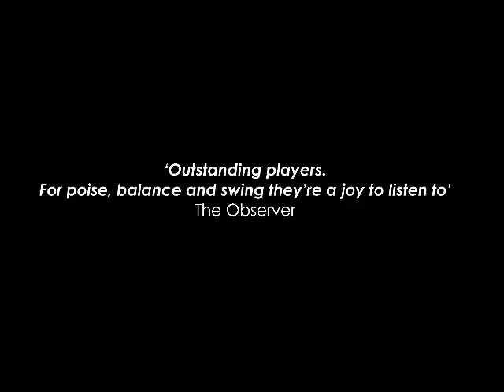The Ronnie Scott Story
Direct from London’s world-famous jazz club and combining world class live jazz, narration and rare archive photos and video footage, The Ronnie Scott’s All Stars, led by the club’s musical director, celebrate ‘The Ronnie Scott’s Story’.

Set amongst the dive bars and jazz jook joints of London’s Soho, we hear about the desperate hand-to-mouth finances of the early years and the frequent police raids. We hear how Ronnie’s became neutral ground within rife gang territory and their scrapes with gangsters including the Krays who were rumoured to have taken Ronnie and Pete “for a little drive”! Life at Ronnie’s is evocatively reimagined through tales of the club’s past visitors, from pop stars, film stars and politicians to comedians and royalty, but above all, the musicians…

Mixing classic music from the jazz greats who have performed at Ronnie Scott’s over its incredible 60+ year history, alongside tales of old Soho, miscreant musicians and police raids, this is a unique evening celebrating one of the world’s most famous jazz venues, its music, and history.

Outstanding players. For poise, balance and swing they’re a joy to listen to – The Observer
Full-on brilliance – The Guardian